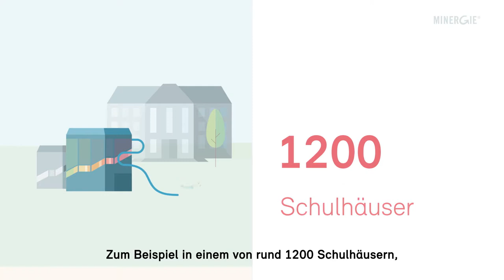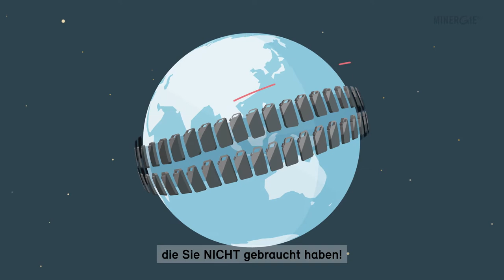Infofilm zum 20-jährigen Jubiläum (mit Untertitel)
Rund eine Million Menschen nutzen bereits Minergie. Dank ihnen, die seit 1998 nach dem Minergie-Baustandard bauen, ihn nutzen, unterstützen, in Minergie-Häusern leben, arbeiten oder ihre Freizeit verbringen, konnten wir die Schweiz um einiges nachhaltiger machen. Darauf sind wir stolz und sagen Danke für diese gemeinsame Leistung! Das motiviert uns, weiter mit vorausschauenden Energiestandards in die Zukunft zu gehen. Kommen Sie mit!